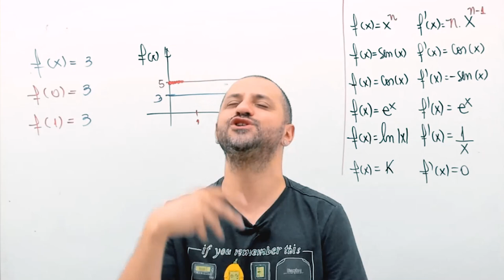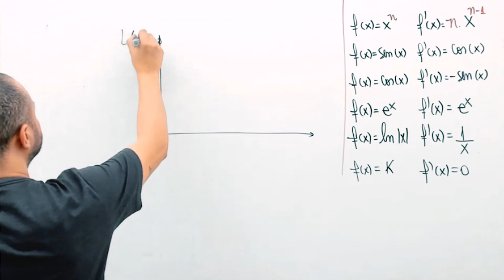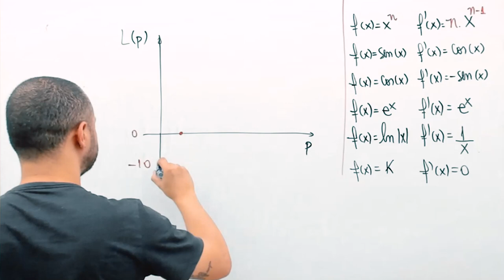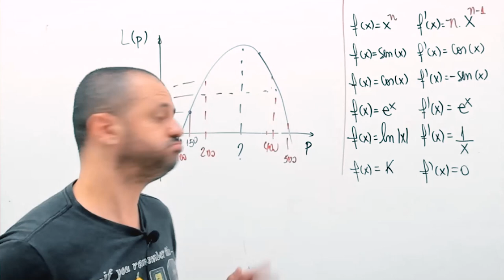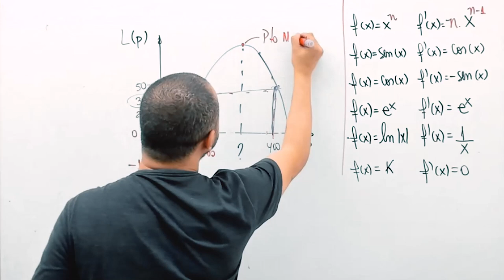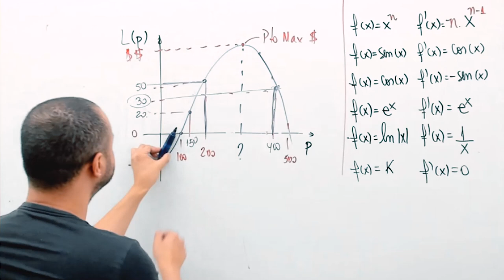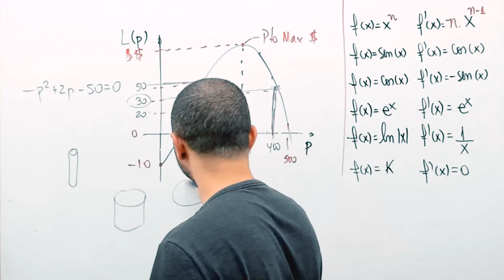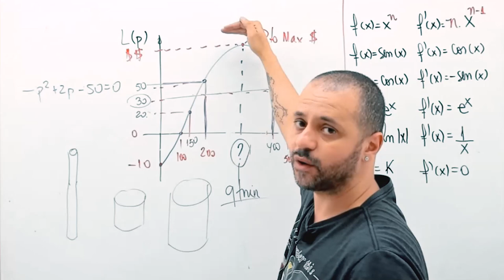A importância da derivada na vida real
Quer ser nosso aluno? Mande mensagem para o número abaixo e saiba mais.